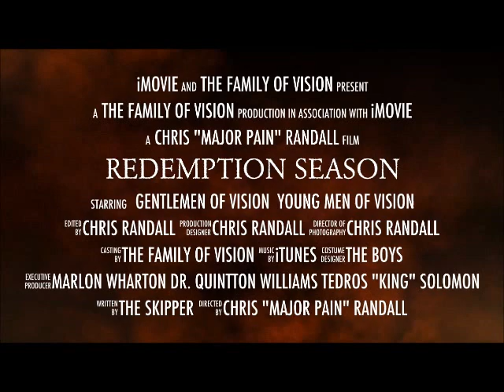Gentlemen of Vision 2013 Step Season